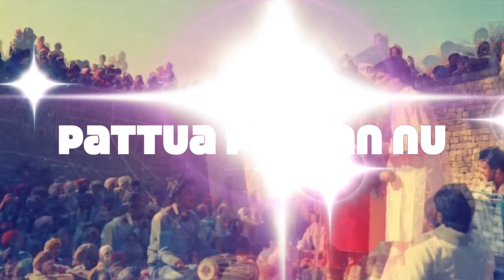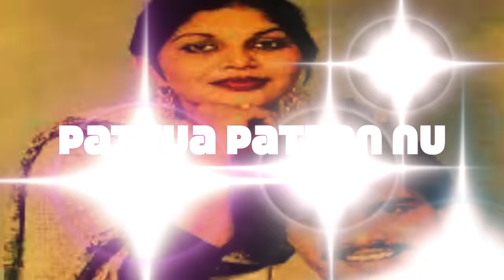Pattua Pattan Nu x Chamkila x Amarjot Kaur. x Bai G. (Remix)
Title.  - Pattua Pattan Nu
Artist  - Amar Singh Chamkila
Female artist - Amarjot Kaur

To listen to "Pattua Pattan Nu " on